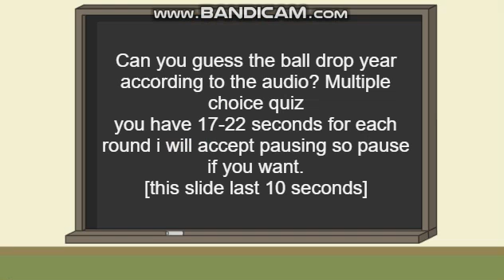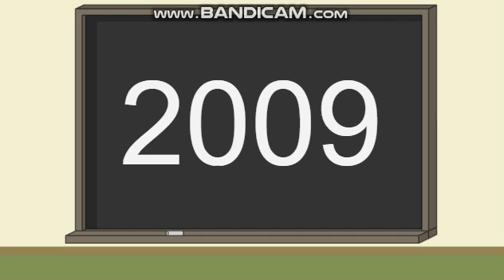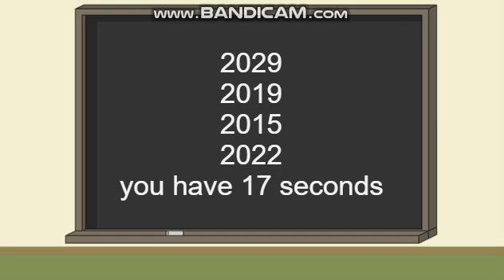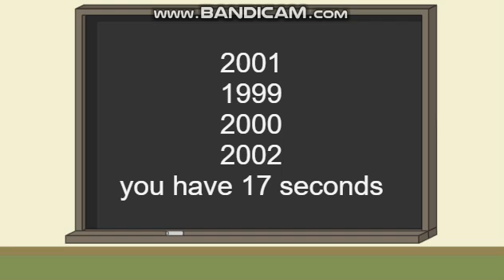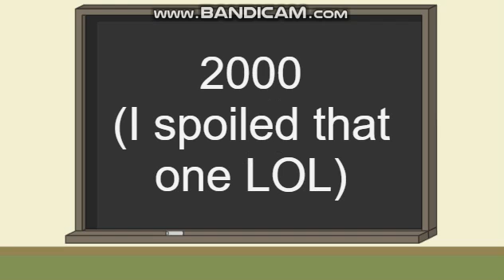Guess the year by NYRE Ball Drop audio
made using Wrapper Offline